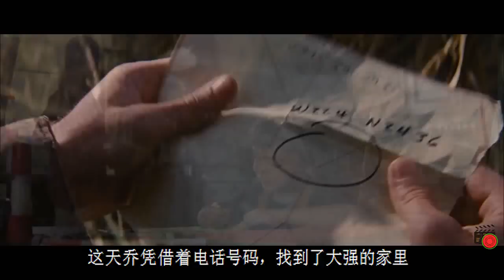6岁男孩拥有意念控制力，为拯救母亲改变了世界！一部烧脑科幻片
《环形使者》是一部美国烧脑悬疑科幻片，讲述了未来世界的男主，穿越到过去，拯救自己的妻子，在救下6岁超能力小男孩母亲后，将世界循环往美好的方向改变的故事，是一部非常不错的悬疑科幻电影。